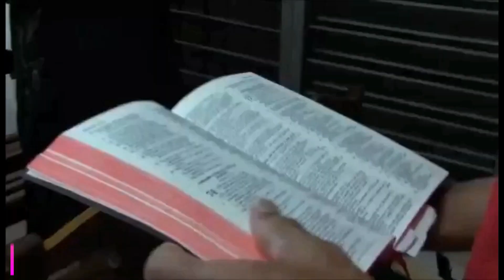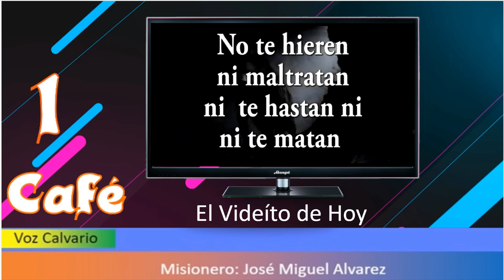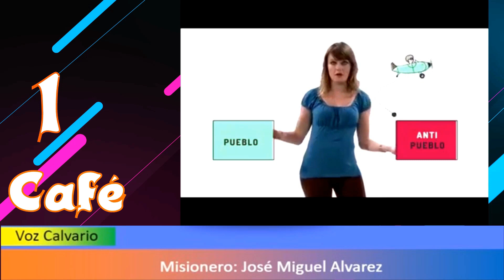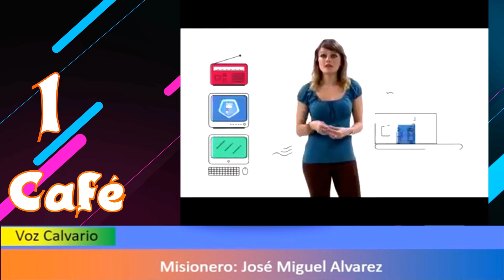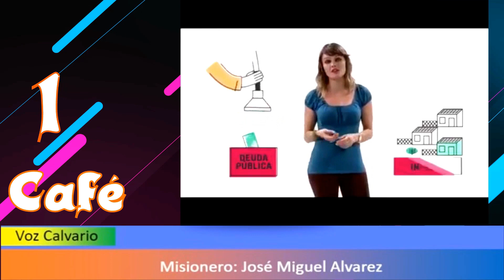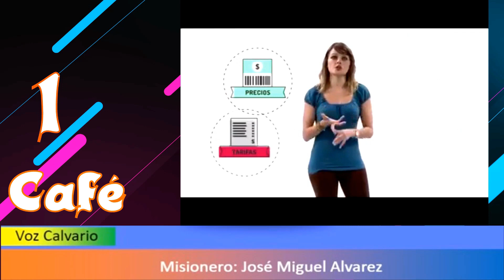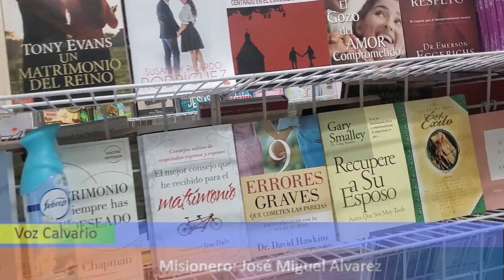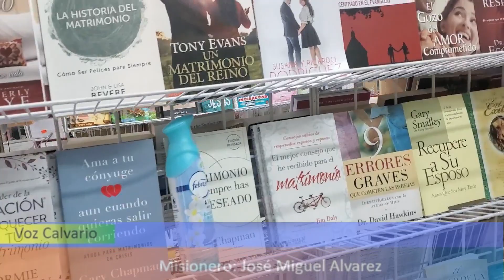1 CAFE UNA PALABRA DE FE 41